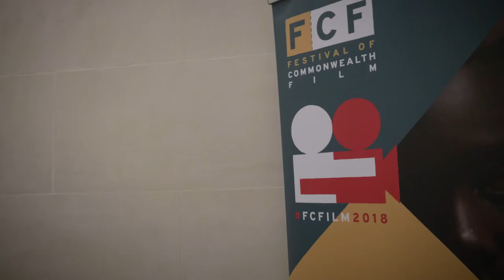2018 Festival of Commonwealth Film - Behind the Scenes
Watch behind-the-scenes footage of the 2018 Festival of Commonwealth Film (FCF): Focus on Human rights, organised alongside the Commonwealth Heads of Government Meeting (CHOGM).